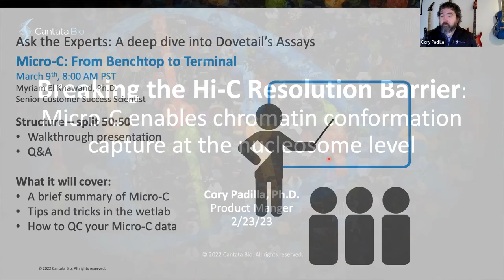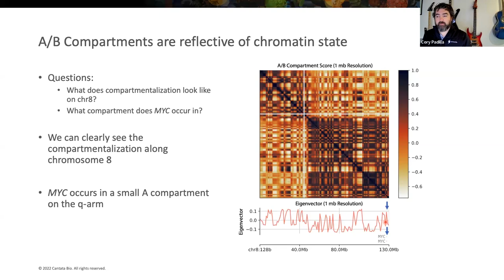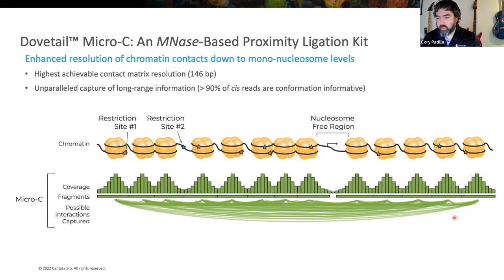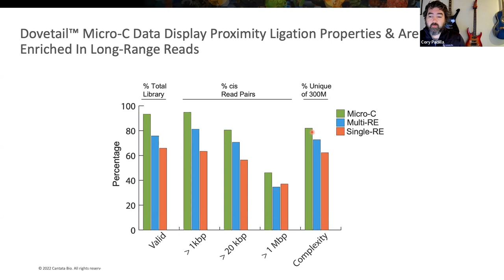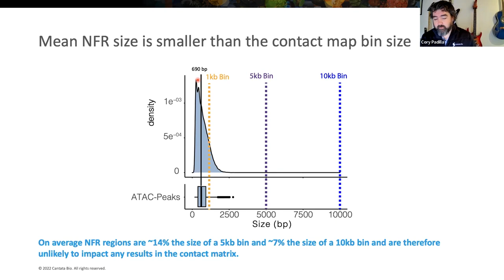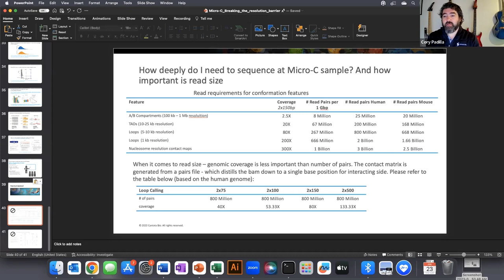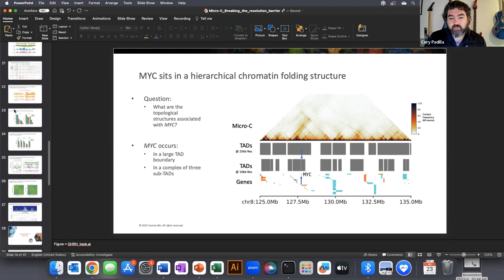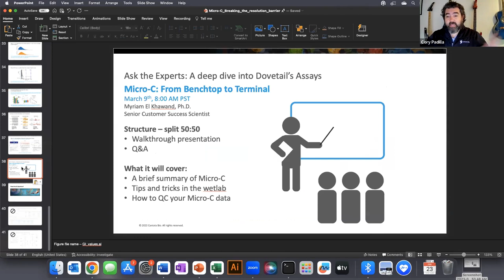Breaking the Hi-C Resolution Barrier​: Micro-C enables chromatin conformation capture at the nuc...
What you'll learn:

1. How the use of MNase in Micro-C assays enables the highest resolution in chromatin conformation
2. Why Micro-C has increased signal-to-noise ratio and what this means for reducing the sequencing burden of conformation studies
3. How to integrate Micro-C with ChIP-seq and ATAC-seq data
4. Why Micro-C provides a flexible platform for targeted approaches to topology, including HiChIP and Hybrid Capture Panel approaches
5. Answers to Micro-C frequently asked questions